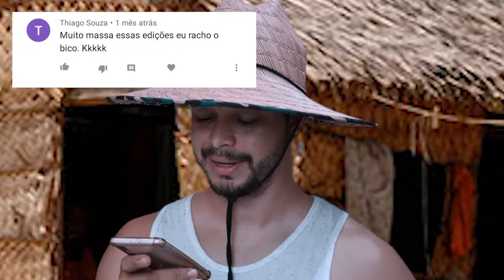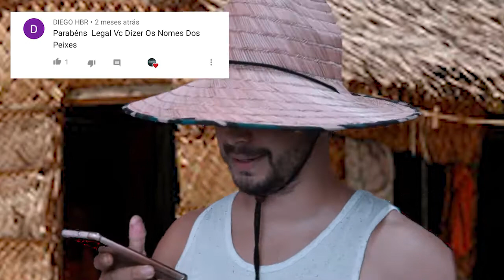RESPONDENDO os inscritos.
galera que faz conteúdo para o you tube, é bom da uma atenção pra galera inscrita, isso traz o diferencial.
compartilhem ai negada.